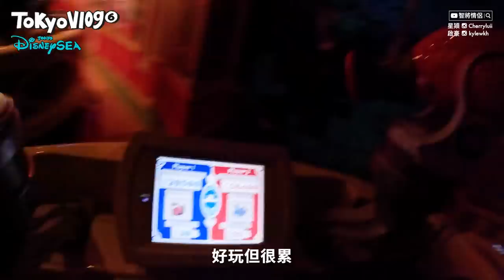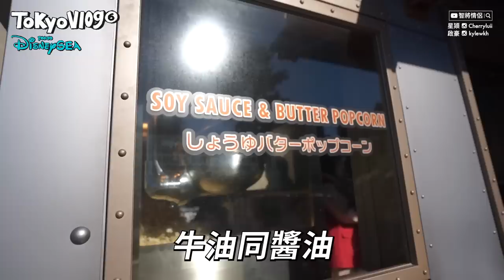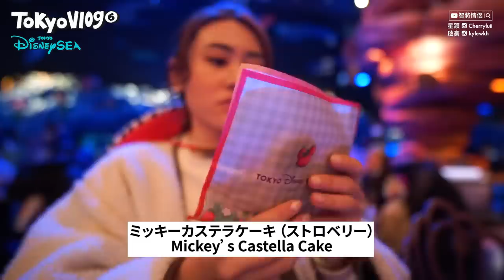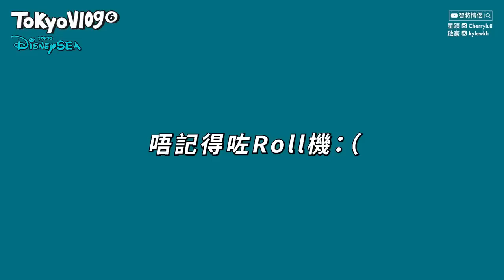✧ 東京迪士尼海洋 ✧ 值得去嗎❓全新海上表演 坐位攻略《Belive! Sea of Dreams》超震撼‼️日本獨家遊樂設施錯過會後悔 💖 買快票玩全新4D設施夢幻奇航⛵好玩嗎✨【東京旅行#6 】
身邊朋友都問我，如果只夠時間去一個Park
究竟去 Tokyo DisneySEA 好，還是 Tokyo DisneyLand好？
睇埋呢條片，大家就會知道答案啦～

喺我眼中，DisneySEA有好多香港迪士尼樂園冇嘅設施
亦有兩款全新表演同設施，今次都用 DPA 買快票玩齊晒！
希望呢條片幫大家解決到選擇困難症啦～

入園都係一樣要download定Disney嘅APP
入園之後用APP嘟門卷個QR Code
就可以買Disney Premier Access DPA (即係fastpass~)
之後揀你想玩嘅遊戲買就得架喇~

東京 DisneySEA 必玩Items 🌋
🎈翱翔：夢幻奇航
全新4D設施，目前最多人排隊，我一樣買咗DPA入去玩
驚為天人嘅技術！！值得一玩！！
🎈Toy story mania!
雖然而家嚟講已經係舊設施，但係再玩一樣咁好玩！
我會話，為咗呢個GAME再去多次DisneySEA都值得！
🎈夜間表演 Belive! Sea Of Dreams
一定要預早去霸位坐，更多內容同攻略喺片入面講咗啦！Good Luck ！

00:00 Opening
01:14 Chip&Dale + donald duck 互動
01:30 抽獎睇表演
01:59 DisneySEA 獨家精品
03:52 表演睇後感
04:46 限定爆谷口味
05:01 超！好！玩！Toy Story Mania!
06:06 限定爆谷口味
06:35 Lina Bell
07:15 美人魚珊瑚區
08:10 樂園美食 食後感
10:29 《翱翔：夢幻奇航》玩後感
11:58 阿拉丁區
12:31 超振撼夜間表演《Belive! Sea of Dreams》
13:44 玩後感
14:56 彩蛋